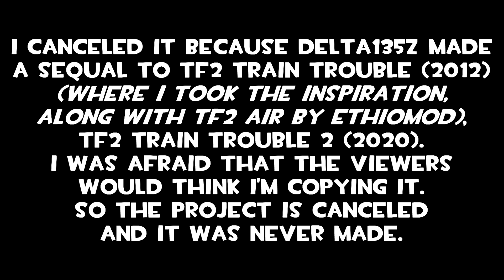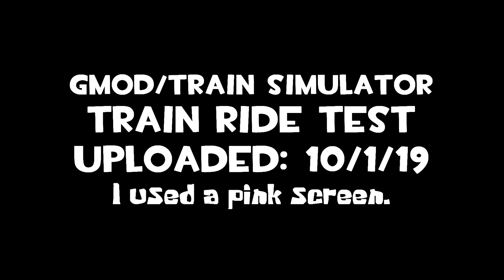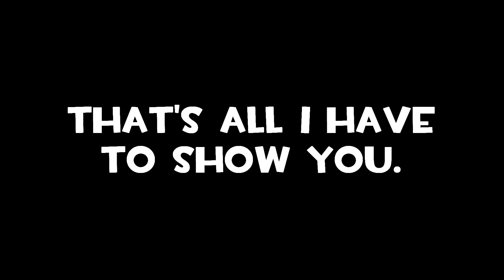SFM/Gmod/Train Simulator Supercut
My Gmod/Train Simulator film had been officially canceled back in 2020.